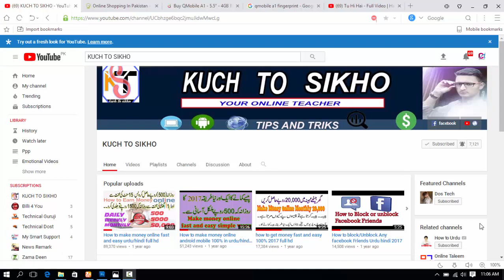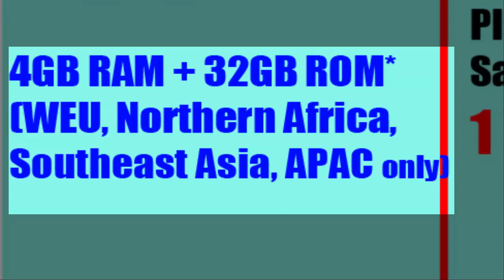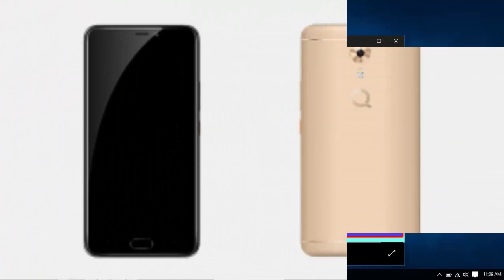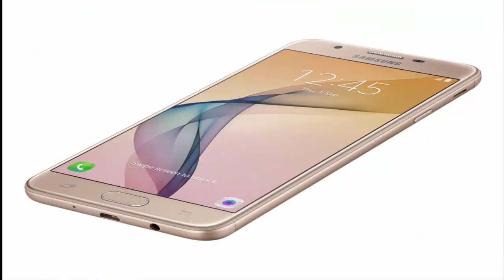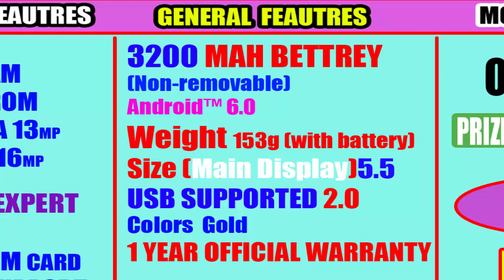Top 5 Smartphone in Rs 30000 + Ameeron ka Budget Recommendation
HELLO UMEED HE AP IS VIDEO KO DEKH KR KHUSH HUWE HONGEY OR KUCH TO SIKHO K CHANNAL K SATH KUCH NAYA SEEKH GAYE HON GEY ,,,,,,,,,,,,,,,,,,,,,,,,,,,,,,,,,,,,,,,,,,,,,,,,,,,,,,,,,,,,,,,,,,,,,,,,,,,,
HELLO DOSTO ASSALAMU ALY KUM APKO ME IS KUCH TO SIKHO K CHANNAL ME KHUS AMDEED KEHTA HOON  UMEED HE K AP SUB KHAIRO AFIAT SE HONGEY OR ALLAH KA KARAM HE K ME BHI KHUSH HOON KHAIRO AFIYAT SE HOON APKO MERY IS CHANNAL ME BOHAT KUCH SEEKHNEY KO MILEYGA JESA K ANROID TIPS AND TRIKS MAKE MONEY FACEBOOK TIPS AND TRIKS WHATSAOO TIPS AND TRIKS LAPTOP TIPS AND TRIKS INTERNET REALETID TIPS AND TRIKS AND BOHAT KUCH TO APKO AGR HAMRI VIDEO SAMJH AYE TO PLESE ZAROOR SUBSCRIBE AND LIKE AND SHARE ZAROOR KIJEYE GA OK THANKS
LIKE MY FACEBOOK PAGE * KUCH TO SIKHO*
 _ OK THANKS___OK THANKS_OK THANKS_

How To Install Three Windows Operating System Into One Single Computer in urdu/hindi